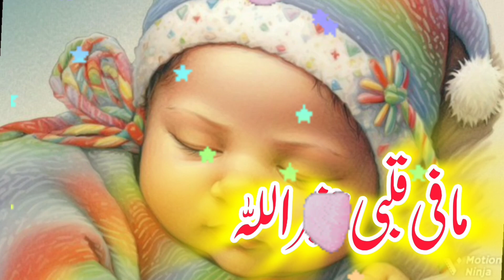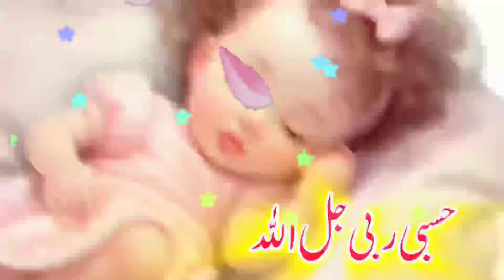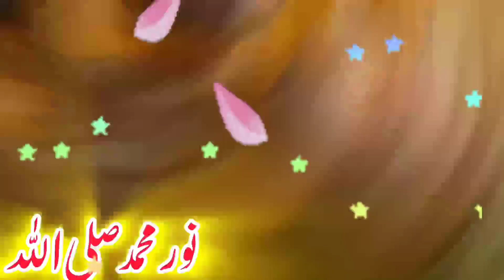La Illaha illala | Heart touching Naat